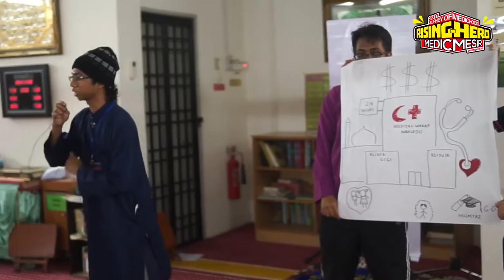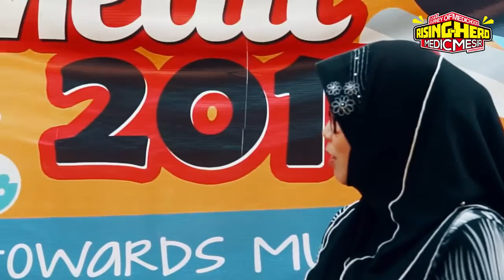PreDeparture 2017 : MedicMesir - Rising Hero